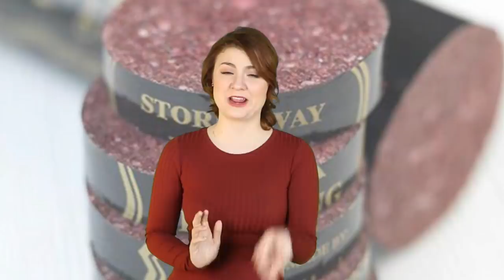Top 10 Foods That Are Banned In America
I love food, yes I do, yeah I spend all my money on food!  That’s true!   Just a little into song for you there! Hello and welcome back to the Most Amazing Channel on the internet. I am your host, Rebecca Felgate and today we are talking about the Top 10 Foods that are Illegal in the USA. Also please do hit that thumbs up button…free air pizza for each thumb upper. YEH.

VIDEO EDITED BY:
Ryan Wazonek

PRODUCED BY:
Liam Collens

POST PRODUCTION:
Theresa Morozovitch